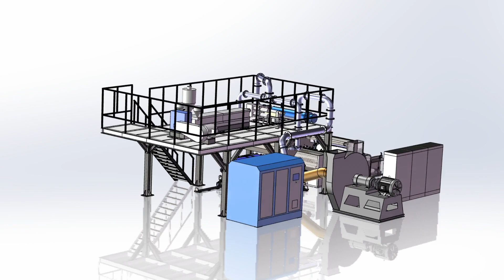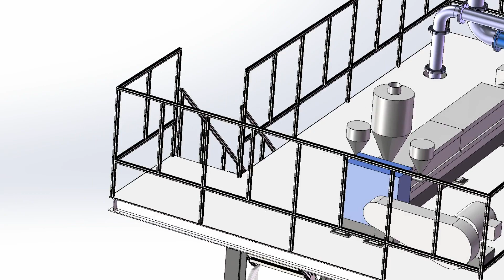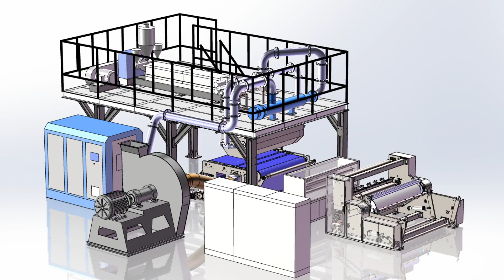PP Melt blown Non-woven Fabric Making Machine 3D Model Design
PP Melt blown Non-woven Fabric is mainly made of polypropylene, and the fiber diameter can reach 1 ~ 5 microns.